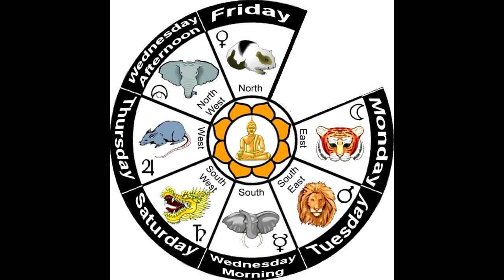Oito Dias na Semana???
Semana de 8 dias? Como assim?

Ta vindo pra Yangon? Contrate o guia Kyi Mint!